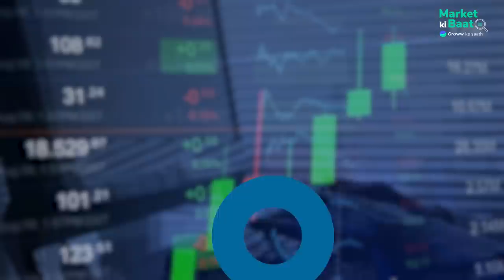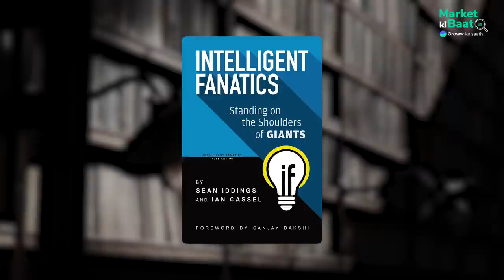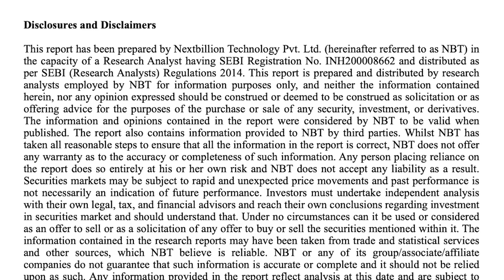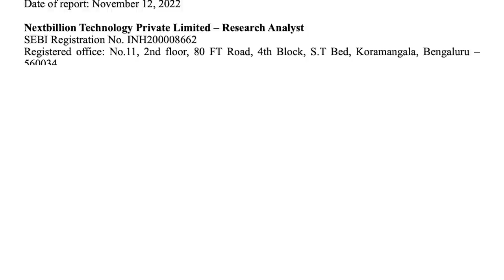Market ki Baat with Ian Cassel | How to invest in Microcap stocks?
In this hour long conversation with American investor and author Ian Cassel, we talk in depth about micro-cap investing, how to pick good quality micro-cap stocks and the associated risks. Ian also elaborates on what it takes to become a great investor. We also talk about position sizing, what are the major reasons you should sell a stock for, what does it take to become a great investor, and much more!

0:00 - Introduction
0:51 - About Ian Cassel
2:21 - What is a microcap company?
3:31 - What is microcap investing?
4:36 - How to find good microcap companies?
6:10 - Biggest risk in microcap investing & how to minimise it?
7:40 - Why assessing the management becomes more critical in microcap investing?
9:00 - Success ratio in microcap investing
11:03 - How can full time professionals start microcap investing?
12:16 - Top-down & bottom-up approach for selecting microcaps
14:56 - Example of a scarce microcap business
16:57 - How can retail investors spot intelligent fanatic management?
22:44 - Ian Cassel's portfolio allocation
23:21 - Should you follow a "Buy & hold" strategy in microcap investing?
24:42 - What to do when your stocks are down by 30-50%?
27:03 - How to take positions in microcap companies & ideal position sizing
31:08 - How do uncomfortable situations help you grow?
33:49 - Why are retail investors not able to earn good returns in stock markets?
35:45 - 4 reasons why people sell stocks
37:25 - All about the Microcap Club
42:33 - Characteristics of a good investor
50:23 - How can someone become a good stock picker?
53:05 - Closing & fun talk
53:58 - Summary